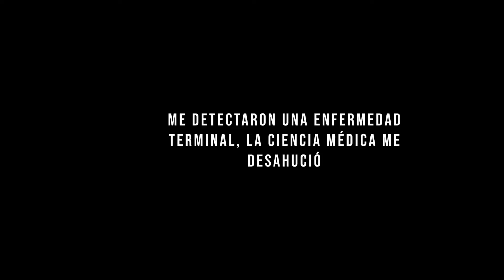DIOS ME LIBRO DE LA MUERTE I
📌Me detectaron una enfermedad terminal, la ciencia médica me desahució. Perdi todas las esperanzas de seguir con vida... pero Dios me dio una oportunidad.
_Esther Colca_

👉Dios es el mismo de ayer, Él no ha cambiado... Dios también quiere hacer un milagro en tu vida😃 solo cree!!🙌